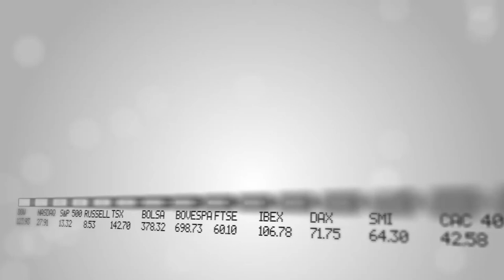Executive Focus: Hussain Al Mahmoudi, Director General, Sharjah Chamber of Commerce and Industry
Hussain Al Mahmoudi is the Director General of the Sharjah Chamber of Commerce and Industry (SCCI). He spoke with The Prospect Group about current opportunities that exist for foreign investors in the emirate of Sharjah and in the whole of the UAE, Sharjah's innovative trade center concept, and Sharjah's competitive advantages.